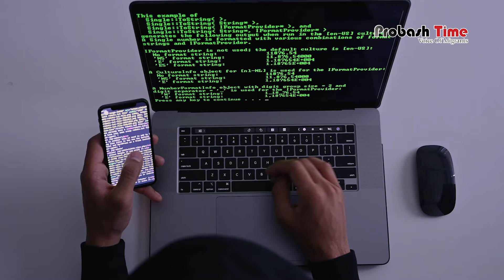ওমানে চাকরি দেয়ার নামে প্র;তারণা, সত;র্ক করলো পুলিশ | Oman Police | Migration | Probash Time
ওমানে চাকরি দেয়ার নামে প্রতারণা, সতর্ক করলো পুলিশ | Oman Police | Migration | Probash Time

Contact//যোগাযোগের ঠিকানা

389/B, MG Tower (7th Floor), DIT Rd, West Rampura, 1219 Dhaka, Dhaka Division, Bangladesh

- Team Probash